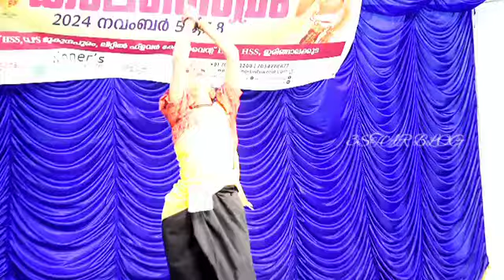തെക്കൻ പാടത്തു വന്നടി പെണ്ണേ കലോത്സവ വേദിയിൽ നാടോടി നൃത്തം